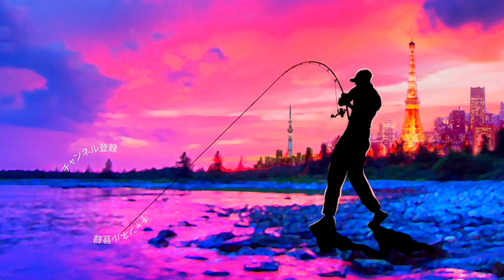デプスのアレが大量に！？これだから中古釣具えぐりは辞められない2021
55アップしか釣れない！デプス「コードネームバス」に巨大バスが襲い掛かる衝撃映像